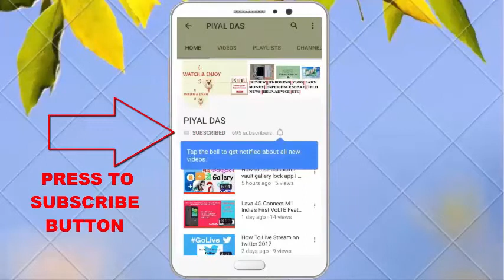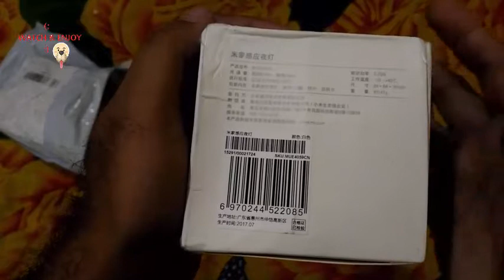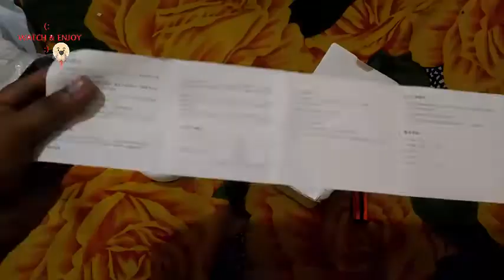Xiaomi MiJIA IR Sensor and Photosensitive Night Light Unboxing and Review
Glue Gun

Full light Setup

Sonia halogen
Portra light

Citra Flood light

BOYA MIC

I USED IN MY VIDEO GADGETS
Gorilapod mini-

Gorilapod Big-

Smiledrive Foldable tripod-

\\\ WATCH & ENJOY \\\|||\\\||| |||\\ \|||\ \\
.JAI HIND.